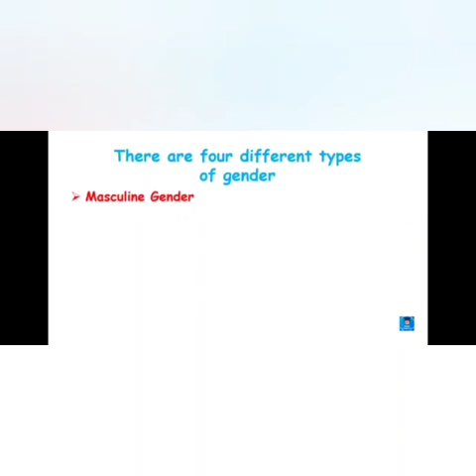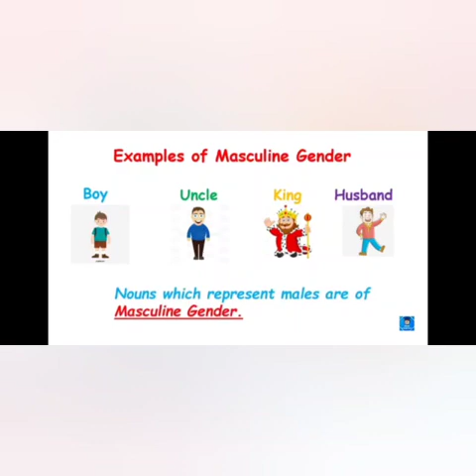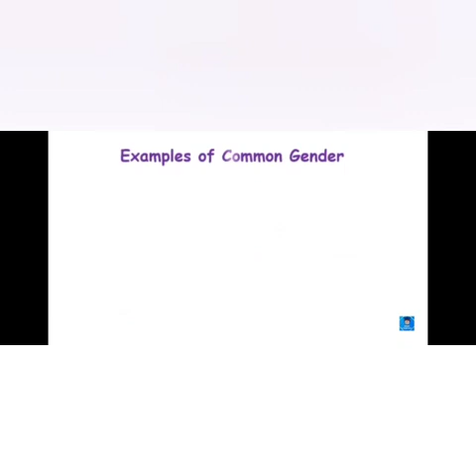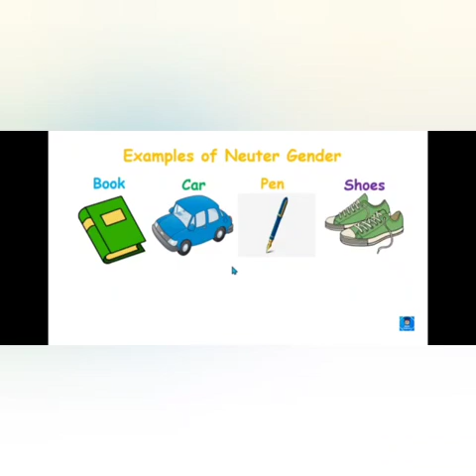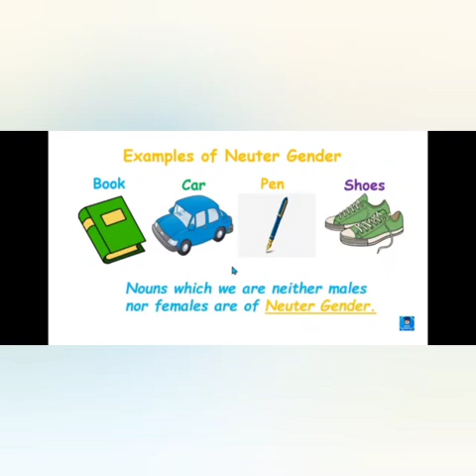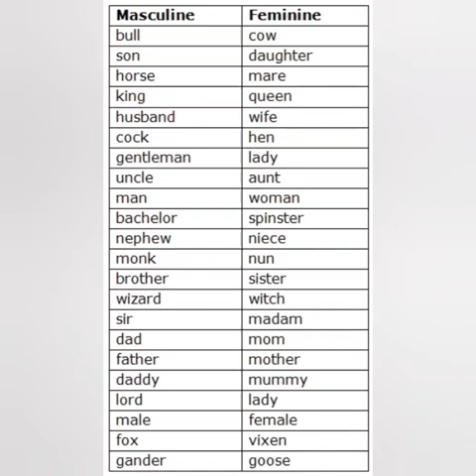Class 3 English Grammar Chapter -6 "Gender".for (22-06-2021)